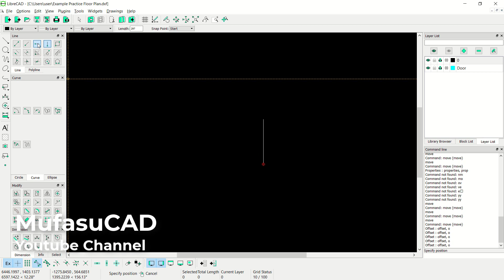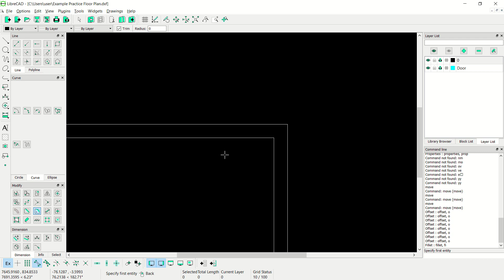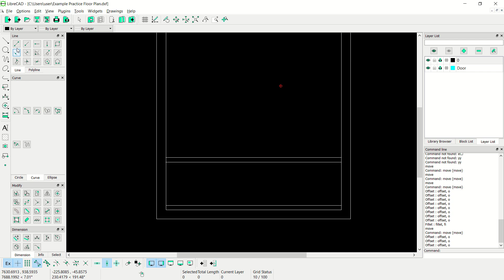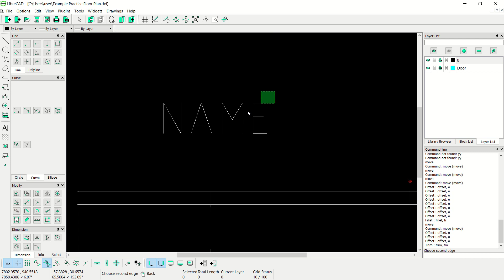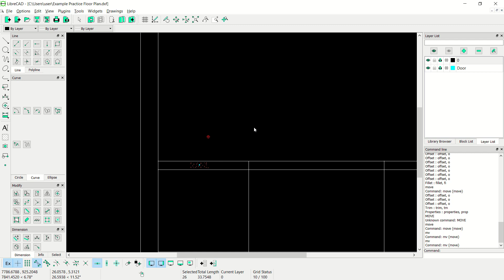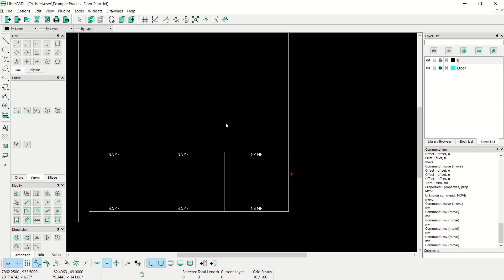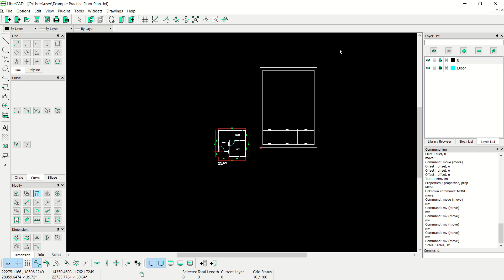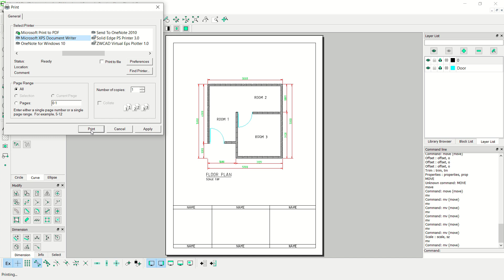LibreCAD v2 Title Block And Plotting Tutorial For Beginner [COMPETE]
Learn LibreCAD how to create title block and print out